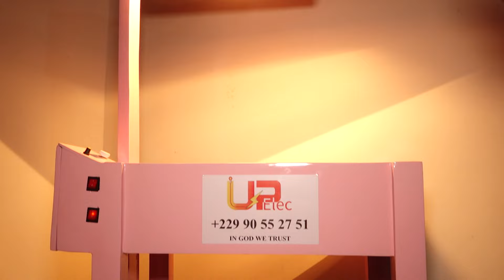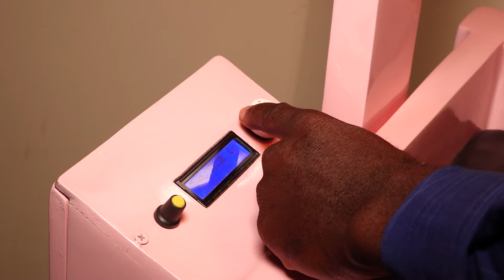Santé : des tables chauffantes “made in Benin” pour prématurés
Des couveuses “made in Benin” pour mettre les bébés au chaud. L’innovation est du technicien en maintenance biomédicale, Elysée Fadé. Elle répond à un besoin souvent exprimé par   centres de santé  en quête d'appareils moins coûteux selon Elysée Fadé.